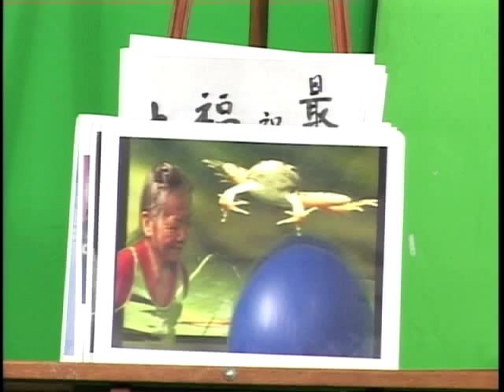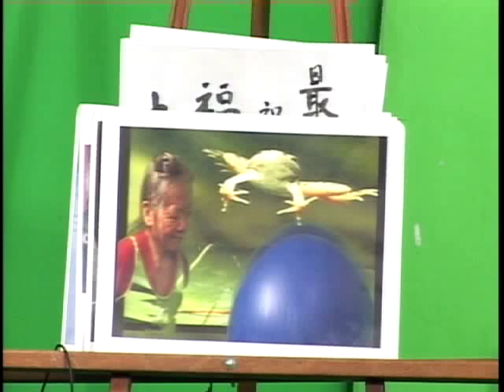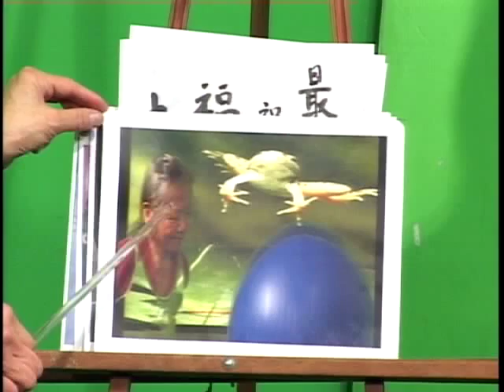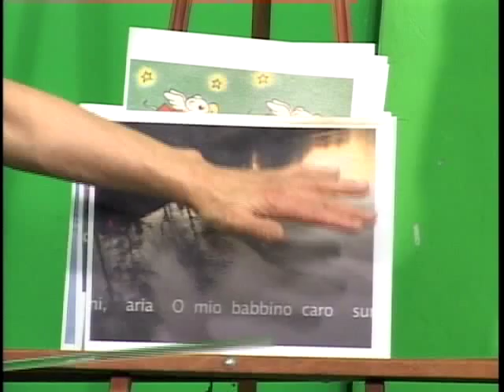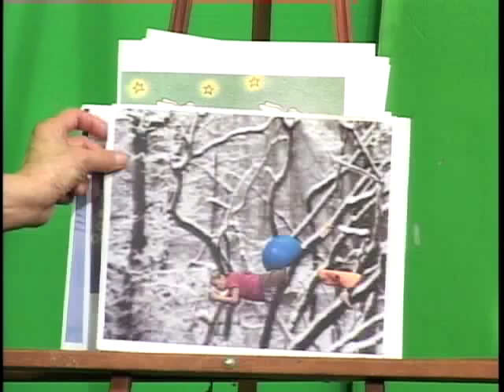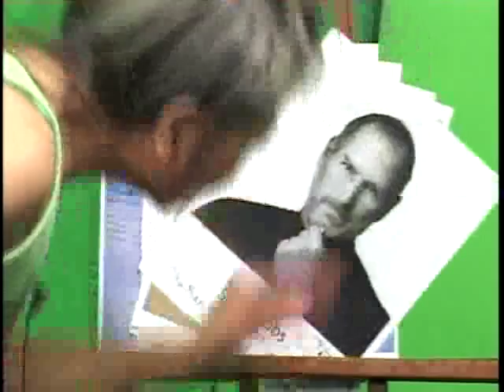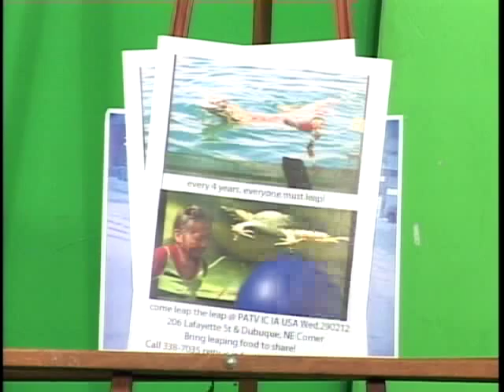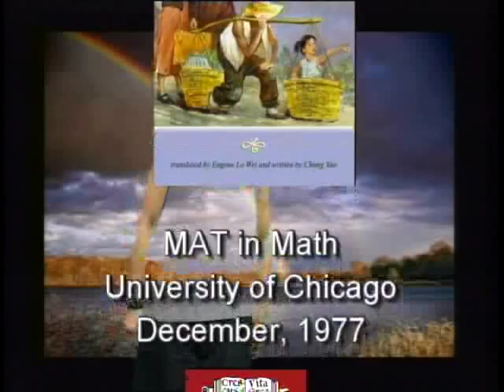Ava Su Presents The Rural Iowa Digital Pig House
Ava Su presents The Rural Iowa Digital Pig House. Surprisingly thankful to Steve Jobs and Steve Wozniak. They were partners for a long time. Steve Jobs and Ava Su Gan-Wei are both Water Sign. Ava Su feels very close to Steve Jobs because of their careers in computer science in California and a drive to live through digital art.